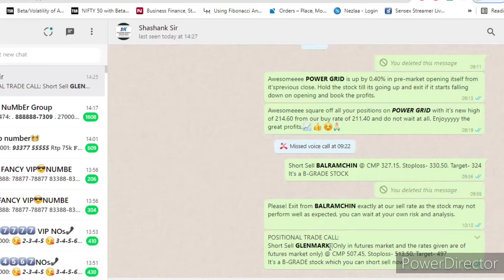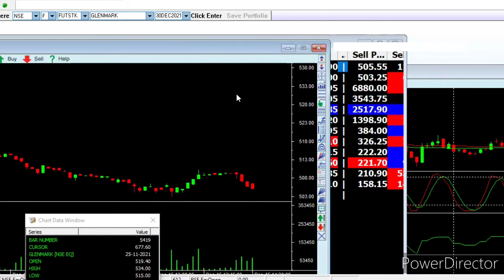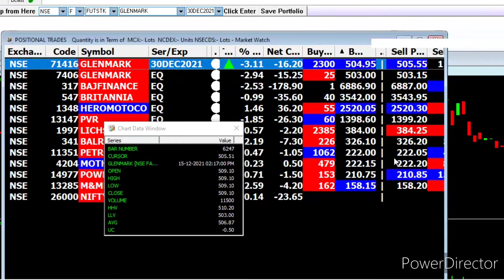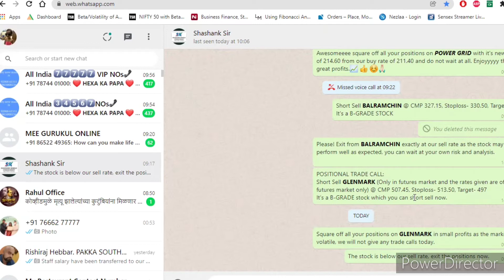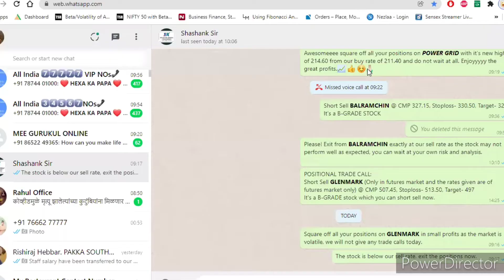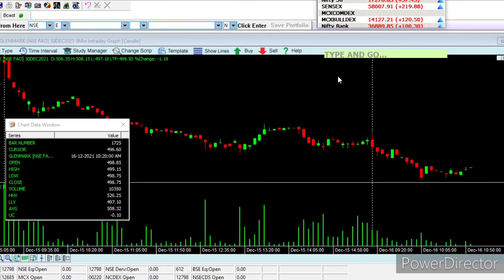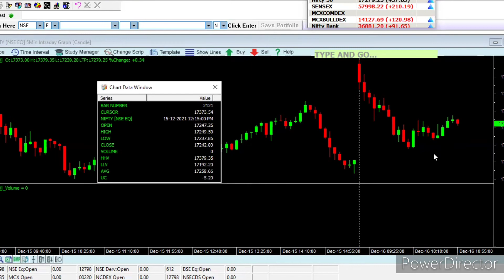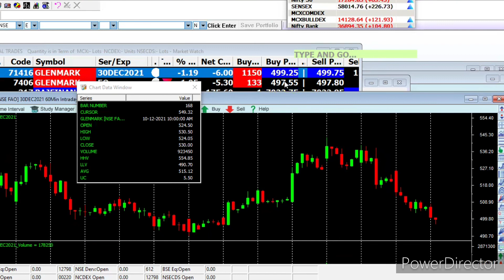PROFIT OF MORE THAN RS.11,000/- PER LOT ON GLENMARK SHORT SELLING POSITIONAL TRADE👍🙏🙂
If you want to earn great profits on regular basis with the help of our *Governor Award Winner Stock Market Trading and investments techniques* then open a free trading and demat account with Angel Broking Ltd via our broking franchise. Angel Broking is India's leading Stock Listed, Stock Broking company since 1988. Get lot of free benefits on account opening with us. Call on our official numbers 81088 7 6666 and 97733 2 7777 from Monday to Friday 10am to 6pm if any queries.

 *_Get free advisory and training worth more than Rs. 25,000/- on account opening_ ,* you will receive a call from our team regarding the same once you complete the account opening process by clicking the below link. It's available for limited period, so call 📞 soon to avail the great benefits.

Just click the link below and follow the simple process to open the trading and demat account with us.👇🏻👇🏻

Forward this message to all your friends and relatives without fail so that even they can get the free benefits worth Rs.25,000/- without paying even a single rupee as mentioned above for sure and it's available for limited period.

Regards,
Shashank Rawale Group.